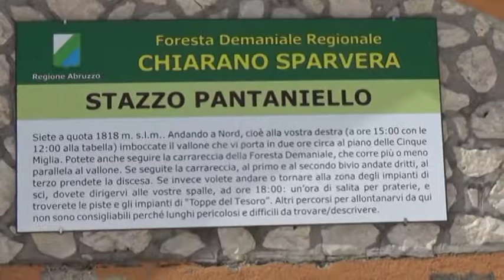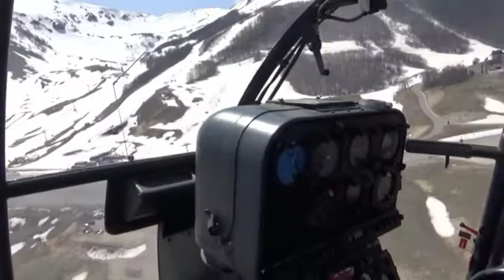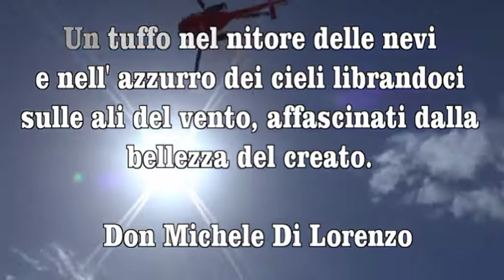Escursione al Lago Pantaniello dalle Toppe del tesoro